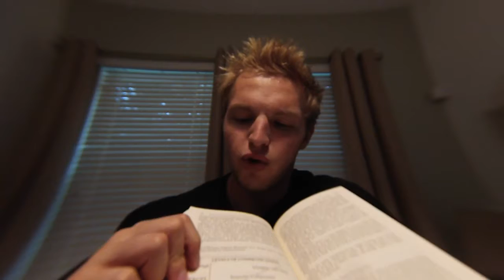Habits of Highly Effective People | Synergize